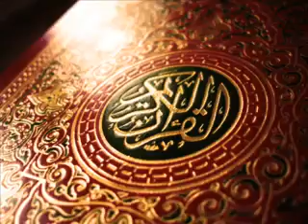Holy Quran translated into English 20 سورة طه‬" على